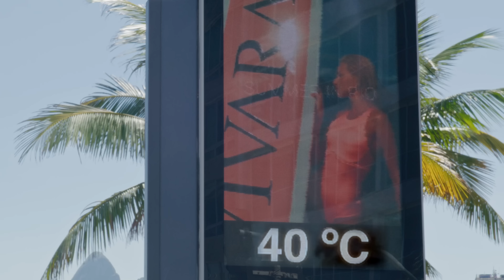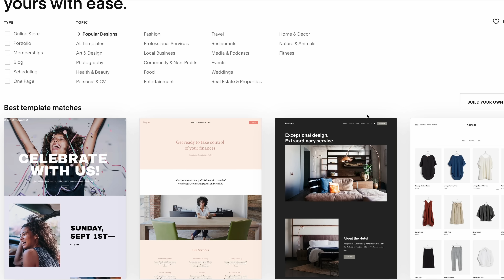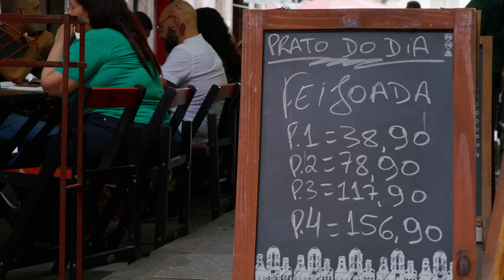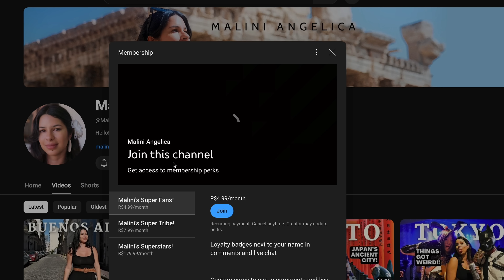RIO DE JANEIRO IS BRAZIL’S SEXIEST CITY!!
Rio de Janeiro is the sexiest city in the world!
In this episode I visit Rio de Janeiro, Brazil, known for its stunning landscapes and also the beautiful sexy people of Rio! During my time in Rio de Janeiro I attempt to become a "carioca" as the residents of the city are called. I take part in many typical carioca activities including spending all day at the iconic Ipanema beach, hiking the famous Dois Irmãos mountain at the top of Vidigal favela, eating the classic weekend dish of feijoada, watch Rio's BIGGEST football team Flamengo play a derby match in the famous Maracanã stadium, party in several of the bloco street parties around the city for Rio Carnival and of course watch the samba parade at the world famous Sambadrome!! By the end of my time in Rio de Janeiro, I feel like a true Carioca!!
➣ I use SafetyWing Nomad Insurance for all my travel medical insurance needs